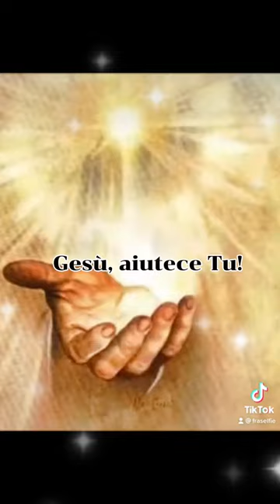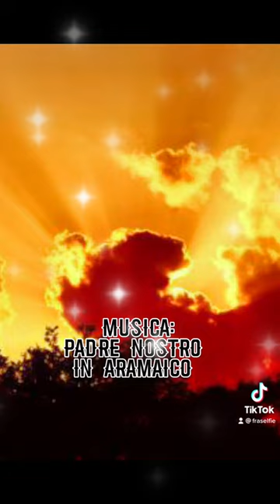Gesù, aiutece Tu! - preghiera in lingua Napoletana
Preghiera in dialetto napoletano… quasi una poesia! @PreghiamoInsieme  Napoli in the World